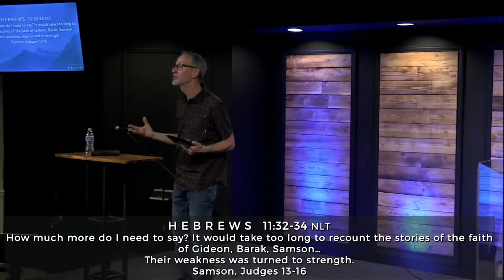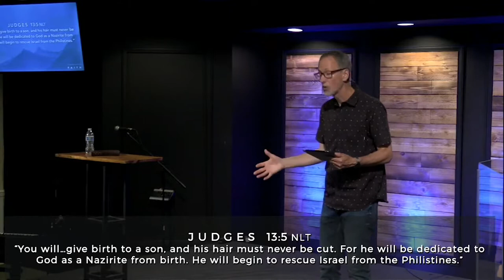July 31 - Samson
In this message, Pastor Ghyrn looks at the story of Samson, a man whose life teaches us that "Spiritual Victory flows from consecration to God, while Spiritual Defeat follows flirtation with sin".